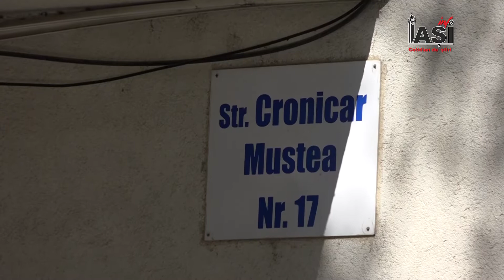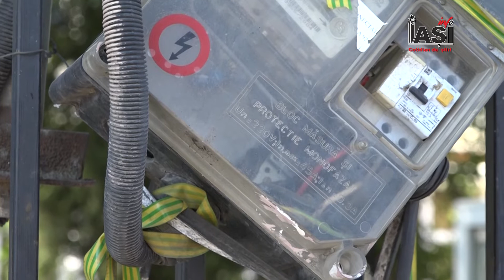Groapa noastră cea de toate zilele